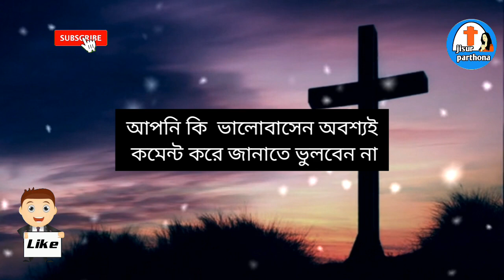আপনার জন্য কি শাস্তি দেখে নিন || বাবা মায়ের আশীর্বাদ || আমার মা বাবার আশীর্বাদ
আপনার জন্য কি শাস্তি দেখে নিন || বাবা মায়ের আশীর্বাদ || আমার মা বাবার আশীর্বাদ | যিশুর পার্থনা
Hi

নমস্কার বন্ধুরা এই ভিডিওতে আমরা দেখব যে বাবা মায়ের আশীর্বাদ এবং মায়ের ভালোবাসা বাবার আশীর্বাদ এছাড়াও এছাড়াও বাবা মায়ের ভালোবাসা এবং আরো অনেক কিছু আশা করি ভিডিওটি আপনাদের ভালো লাগবে আমার চ্যানেলে সাবস্ক্রাইব করবেন বন্ধুদের শেয়ার করতে ভুলবেন না ধন্যবাদ

এই লিংকে ক্লিক করুন পুরো প্লেলিস্ট ভিডিও দেখুন ( Click on this link to watch the full playlist video ) :-